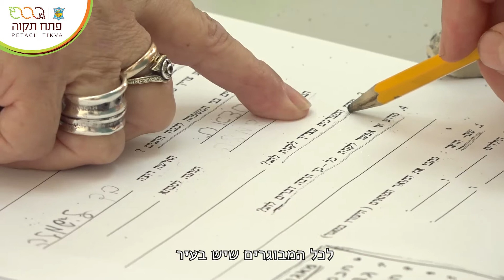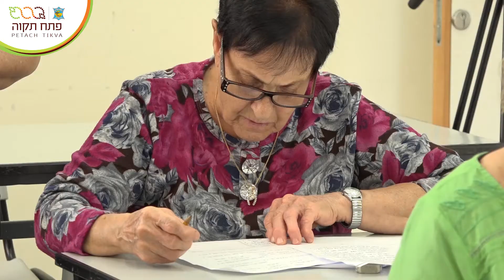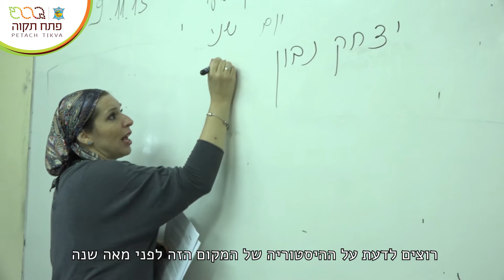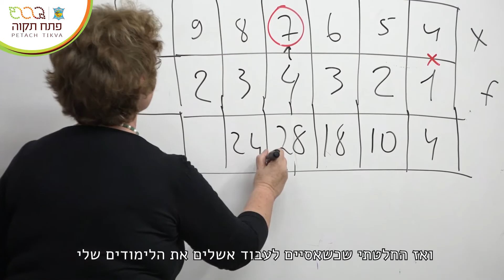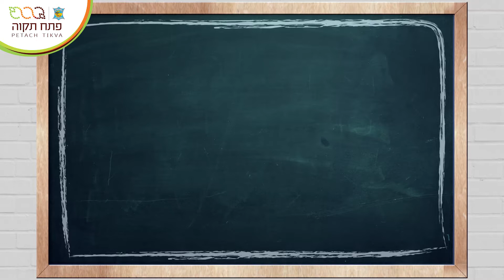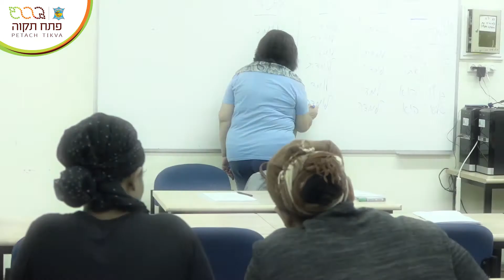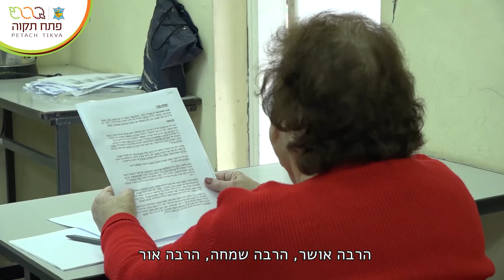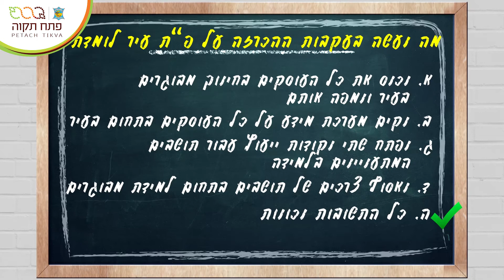חינוך מבוגרים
תיאור